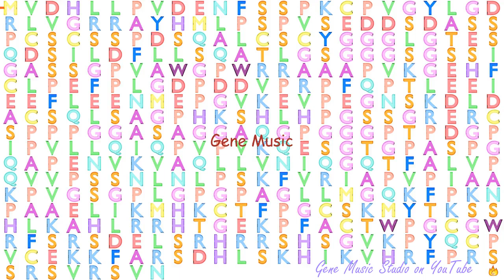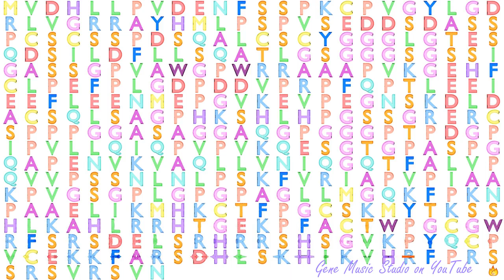Gene Music using Protein Sequence of KLF15 "KRUPPEL-LIKE FACTOR 15"